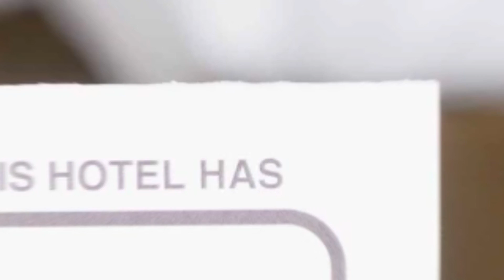Sierra Northstar Apartments hotel review | Hotels in Brasov | Romanian Hotels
Sierra Northstar Apartments hotel video review. Hotels in Brasov, european 3 stars hotels.